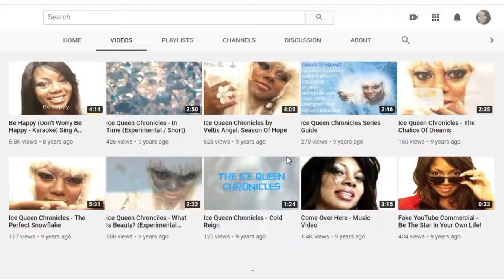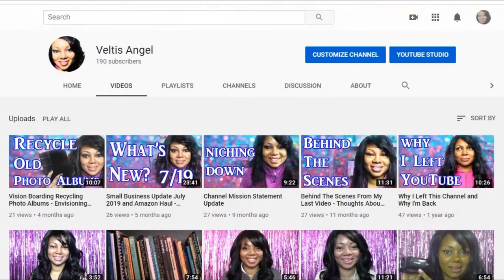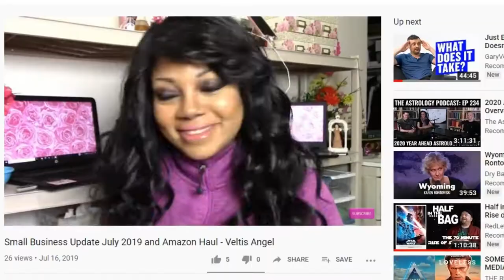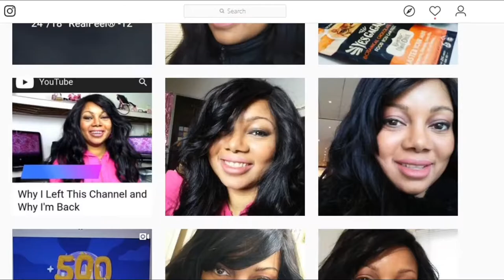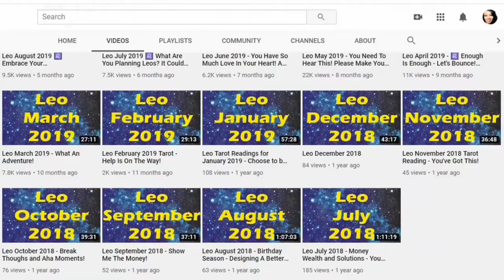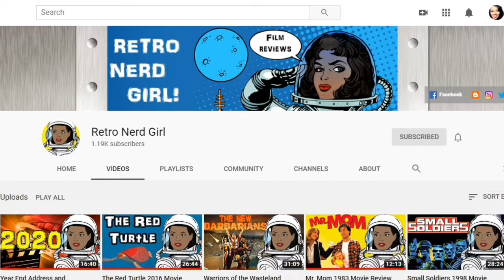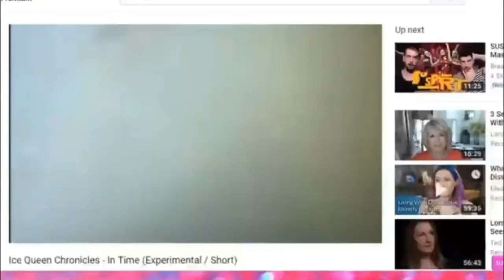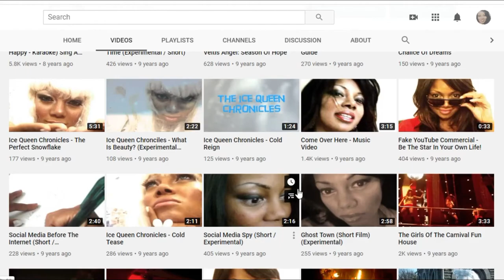Small Business Update December 2019 and New Years Resolution - Veltis Angel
My name is Veltis Angel and the videos on this channel contain vlogs, work sessions, advice, updates and lessons learned about my journey to build an entertainment business without much money, experience, or leg into the business.

Subscribe if you are curious about my journey with the possibility that it could help you with your business startups and be sure to keep in touch with me through these platforms so you don’t miss any of the exciting things to come:

Retro Nerd Girl, is my movie review channel and you can check that out at these links:

Leo For Leos is my tarot and intuitive monthly readings only for the astrological sign of Leos.